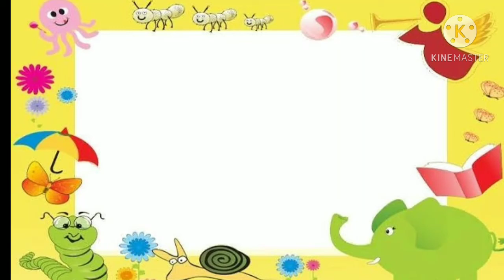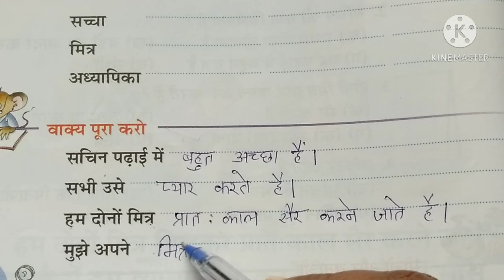class 1 Hindi part 34